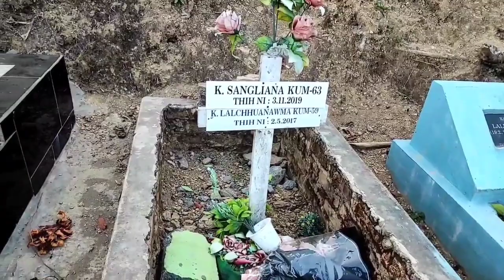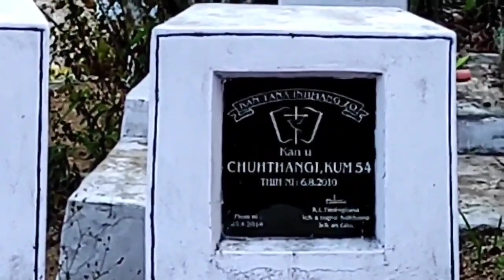Thlânmuala Uifing pahnihte thil tih hmuhnawm.